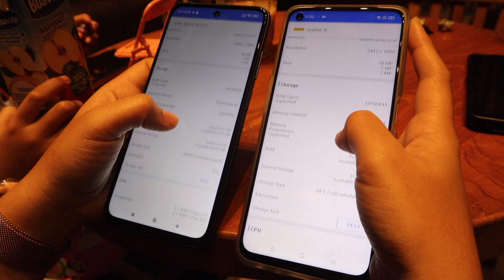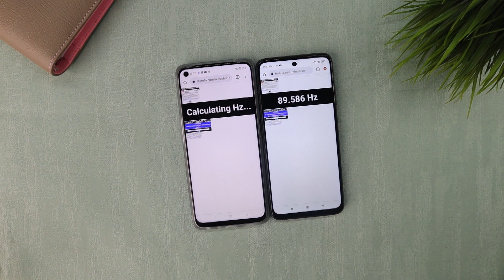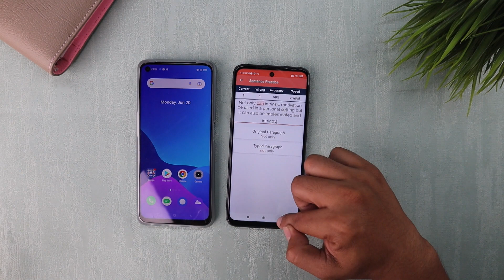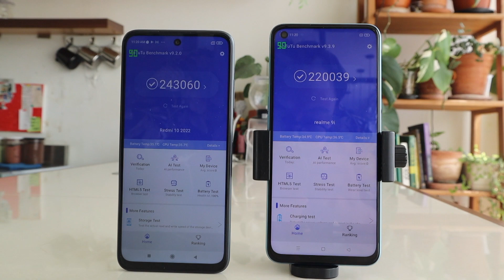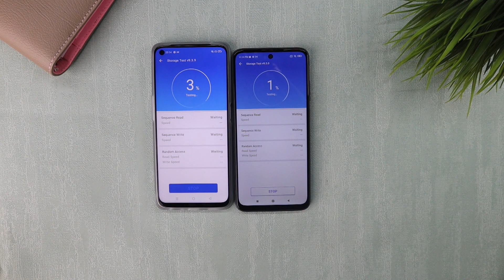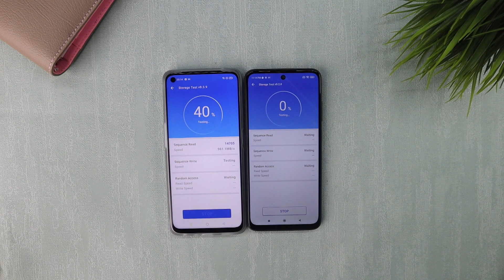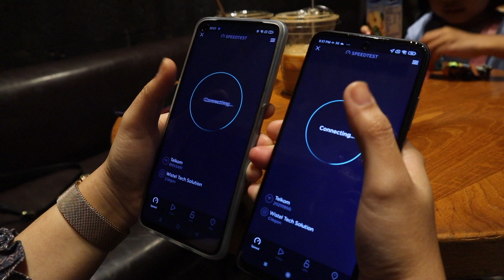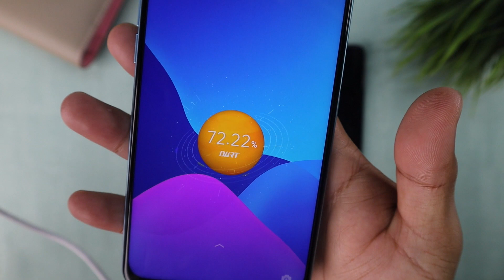Harga Sama, Mending Mana Ya ? Redmi 10 2022 vs Realme 9i Duel HP 2 Jutaan Terbaik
Harganya sama nih untuk varian redmi 6/128 vs realme 4/64
Mana yang lebih worth ?